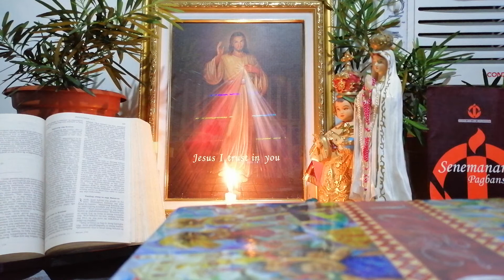What Jesus is telling (Mark 2: 13-17) A Meditation and Prayer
Jesus invited us to follow Him (Inspired by the Prayer and Life Workshop Session 10 day 3)